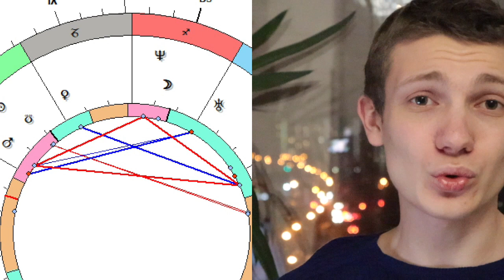Для тех, кто боится смерти. На примере гороскопа Юлии Началовой. Результаты моего исследования.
Давайте попробуем перейти на новый уровень осмысления жизни и того, что после. В этом ролике аудитория получит ответы на вопросы от Астролога на самые волнующие вопросы о Юлии Началовой.

Прошу вас, друзья, не находитесь в унынии! Просто досмотрите до конца...

Эта тема меня волнует, поэтому видео вышло.